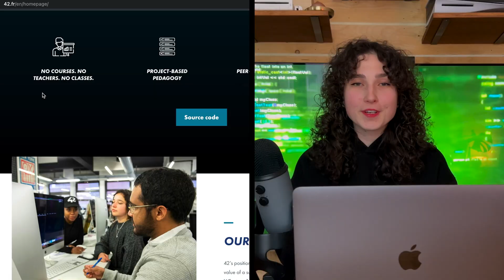How I Would Learn to Code ? (if I had to start over)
If I could start from scratch, I would do some things in learning programming differently. In this video I'm sharing with you how I'd learn to code if I could start over. I hope that my own experience that I'm sharing will help beginners to achieve their goals faster,  to have an excellent software engineering career.

⏰ TIMELINE:

00:00 intro
00:54 consistency
03:47 coding #1 priority
05:02 computer science degree
08:21 following only one career option?
10:56 start building your career early

november 2022: 10K
june 2020: 1K
april 2020: 666
january 2020: 404
october 2019: 42